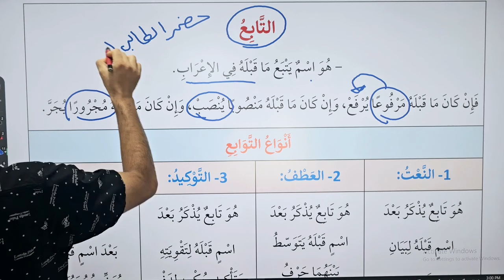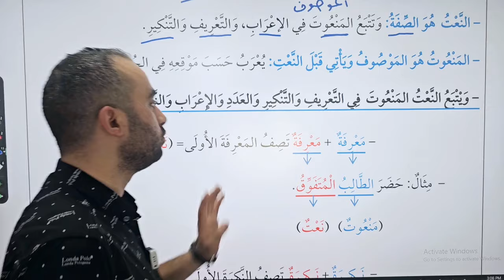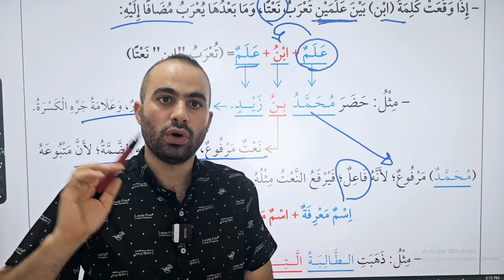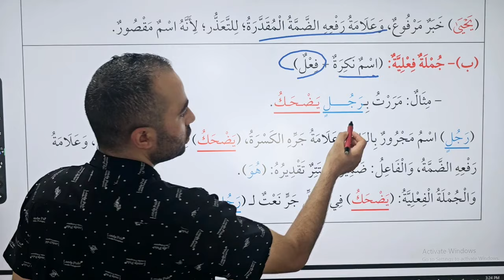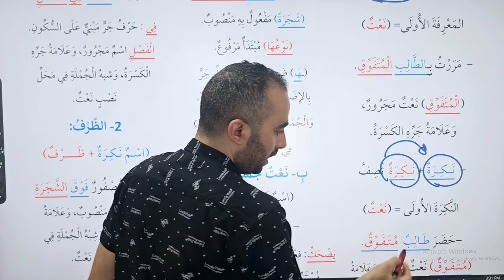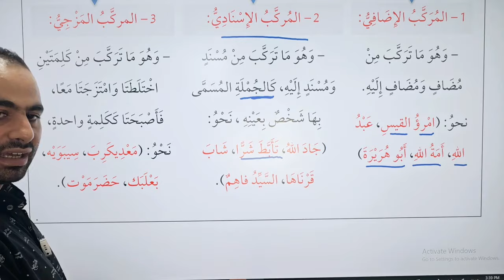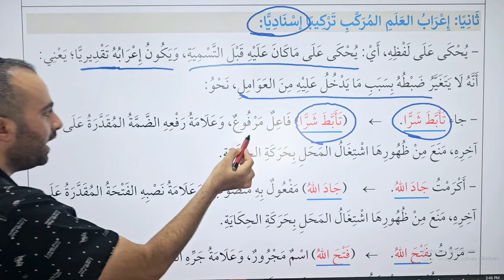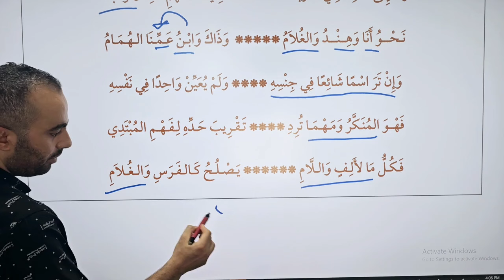21- النعت والمعرفة والنكرة وأنواع المعارف وأنواع العلم وإعرابه من كتاب كيف تتقن الآجرومية في النحو